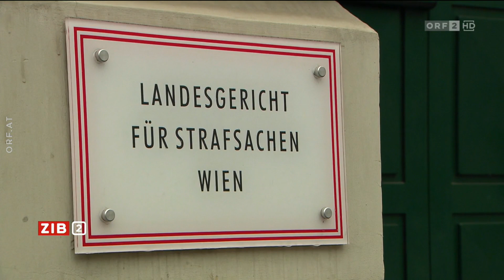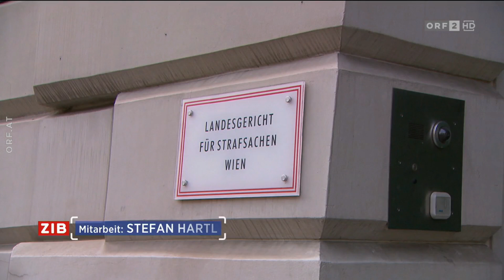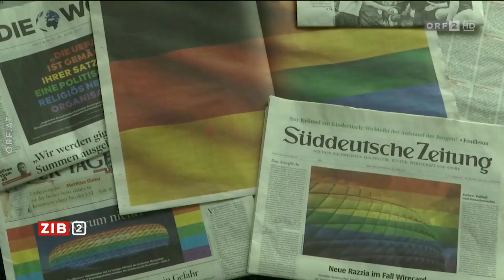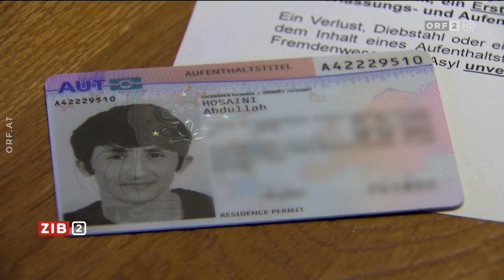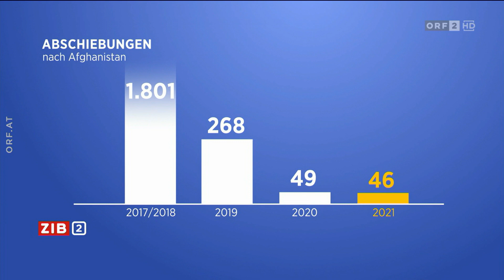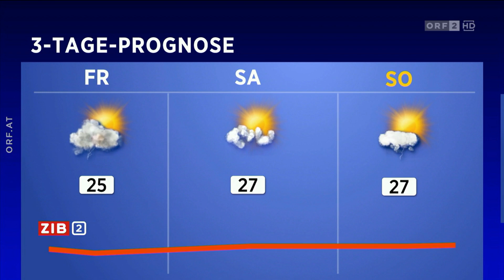2021-06-23 ZIB 2 vom 23.06.2021